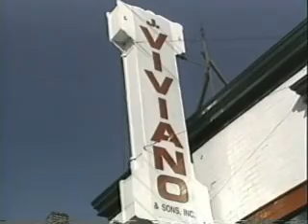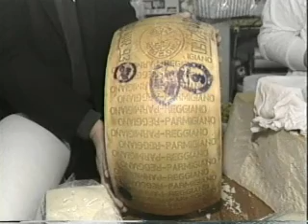Casa E Cucina: Vivianos On The Hill Part 1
- A fun show I did back in 95 featuring an Italian Market On The Hill in St. Louis, Mo. John Viviano is interviewed about the store about Italian cheeses and some of the other items they have there by Kieto of Casa e Cucina, an Italian American TV show!

Visit The Viviano's Italian Grocery On The Hill in St. Louis. Check out their web site.